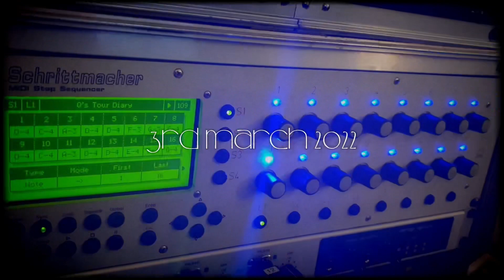Tangerine Dream Tour Diary pt.07 20220303